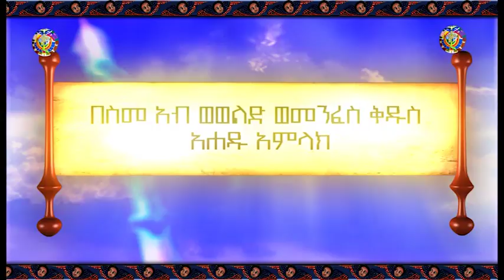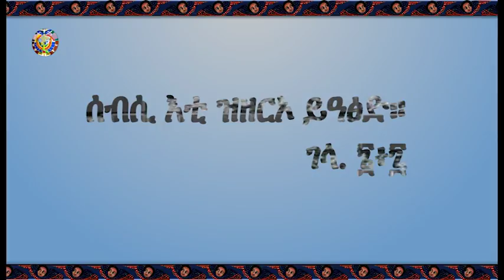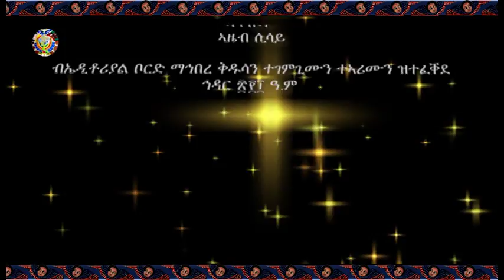የማኅበረ ቅዱሳን የትግርኛ መደበኛ የቴሌቭዥን መርሐ ግብር : ኅዳር 16፣2010 ዓ ም: ክፍል አንድ